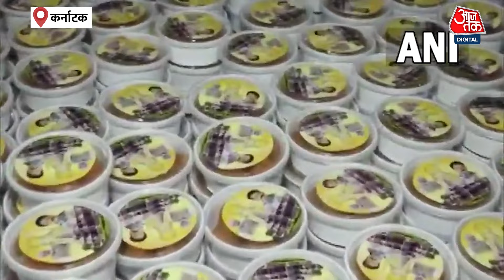Ram Mandir Inauguration: राम मंदिर प्राण प्रतिष्ठा को लेकर तैयारी तेज, 4 लाख Laddu बनकर तैयार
अयोध्या में राम लला की प्राण प्रतिष्ठा के कार्यक्रम का अनुष्ठान सरयू स्नान के साथ शुरू हो गया है. 16 जनवरी की प्रथम पूजा के यजमान और श्री राम जन्मभूमि तीर्थ क्षेत्र ट्रस्ट में सदस्य अनिल मिश्रा ने सरयू नदी में दशविधि की...वहीं मुंबई के कलाकारों ने अनोखी पहल की है...